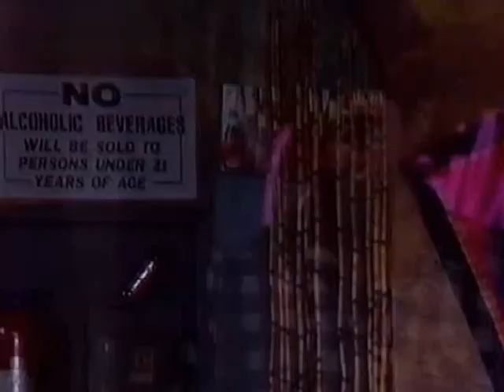Cruz & Eden's scene - Babe!